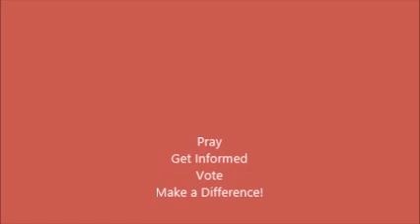BSFL SS Lesson 7 19 20